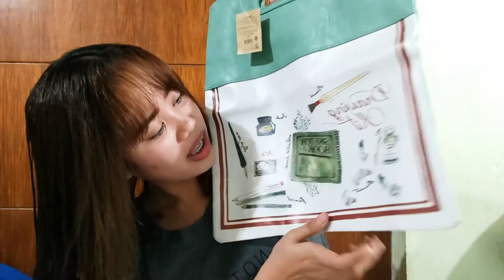UNBOXING BALIKBAYAN BAGS | Sponsored by Shie Kosu